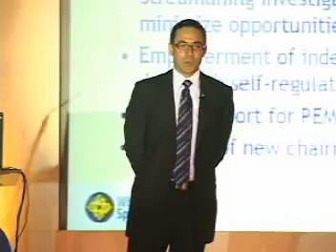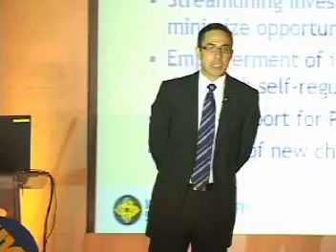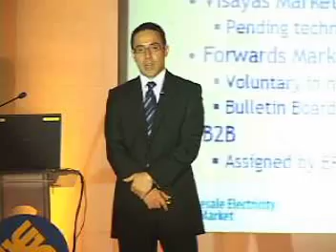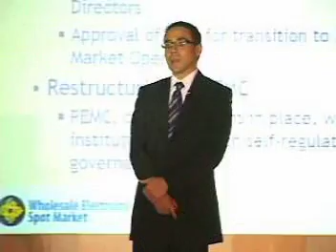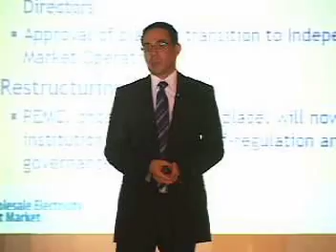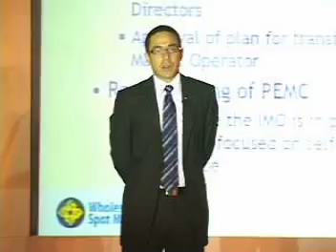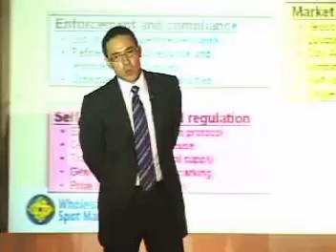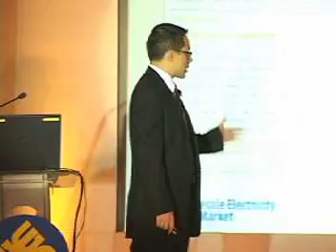WESM 1st Annual Operations Review Coverage (Part 8 of 11)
Wholesale Electricity Spot Market
1st Annual Operations Review and Participants' Meeting Coverage
August 17, 2007
Garden Ballroom, Edsa Shangri-la Hotel
Manila, Philippines
9am - 2pm